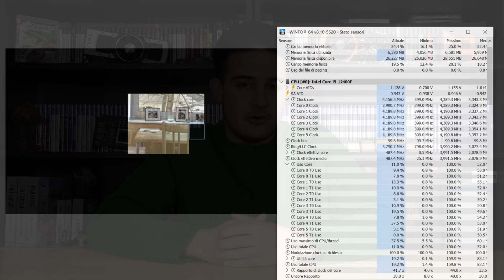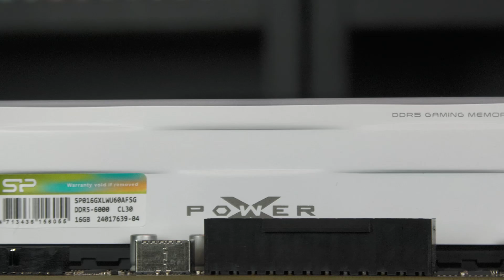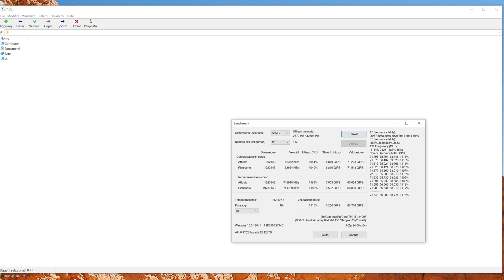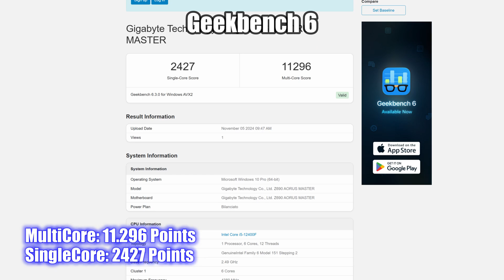"Questa CPU Intel da 100€ Spacca!" feat. Intel Core i5 12400F [12 Giochi Testati]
In questo video vedremo come se la cava la miglior CPU Intel da 100€: l'i5 12400F. Testeremo diversi ambiti di produttività e diversi giochi e vedremo quali sono le alternative su una fascia di prezzo simile.

Acquistalo su Amazon i5 12400F
Da Aliexpress invece

AMD Ryzen 5 7600 su Amazon

Divisione in Capitoli:
0:00 Intro: "La Miglior CPU da 100€?"
1:01 Specifiche Tecniche e Vantaggi Rispetto ai Ryzen 5000
2:18 Piattaforma di Test + Overclock su CPU non-K?
5:16 Cinebench R23
5:26 Cinebench 2024
5:36 Blender Opendata 4.0
5:46 7-Zip
5:56 GeekBench 6
6:06 Corona 10 Benchmark
6:16 V-Ray 6
6:26 Control
6:41 Alan Wake 2
6:56 Death Stranding
7:11 Fortnite
7:27 God of War
7:42 Cyberpunk 2077
7:57 The Finals
8:13 Resident Evil 4 Remake
8:28 Counter Strike 2
8:43 Black Myth Wukong
8:59 Age of Mythology Retold
9:14 Final Fantasy XVI
9:37 Considerazioni sulle Prestazioni
10:41 Prezzi e CPU Alternative
13:01 Conclusioni